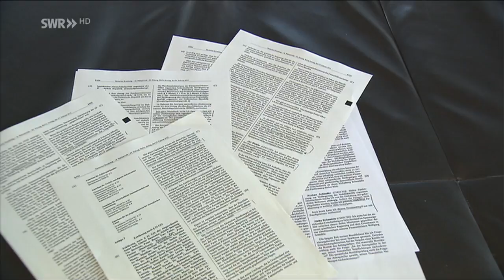Sandra Hochhuth und das Rettungspaket; LSARP 21:45; 16.07.2015; SWR RP HD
Sandra Hochhuth ist die Nachrichtenvorleserin die ihre Zuschauerinnen und Zuschauer nach Strich und Faden, äh,
informiert oder so ähnlich. Oft ist sie einfach ihrer Zeit vorraus.

Anders als von Frau Hochhuth berichtet, bezieht sich die
heutige Abstimmung nur auf ein "Verhandlungsmandat" um
mit Griechenland über ein Hilfpaket zu verhandeln. Im
Anschluss muss der Bundestag erneut über das Ergebnis der
fraglichen Verhandlungen abstimmungen.

Während es für die Deutsche Bundesregierung also insgesamt
zwei Abstimmungen im Parlament bedarf bis das Paket verabschiedet werden könnte, ist dies bei anderen Euro-Ländern oft anders.

Bestimmt weiss Frau Hochhuth auch schon wie genau das
Rettungspaket aussieht.

Quelle: Satstream